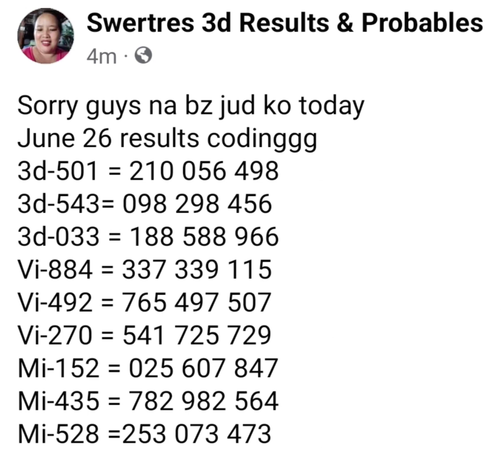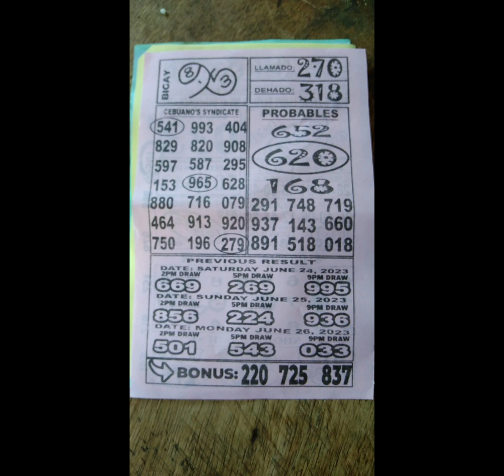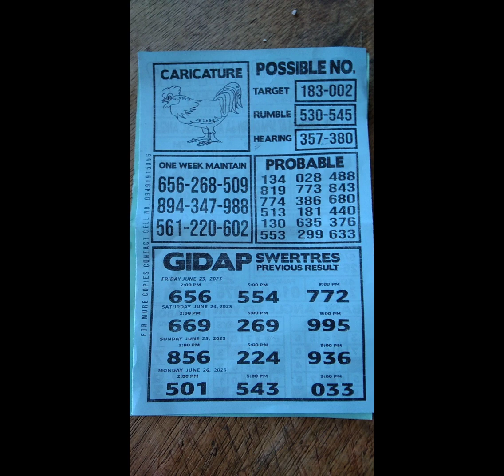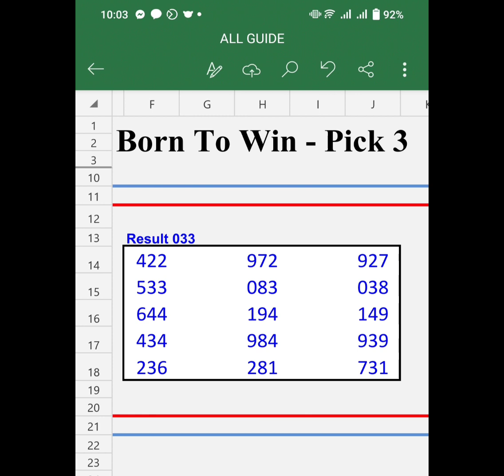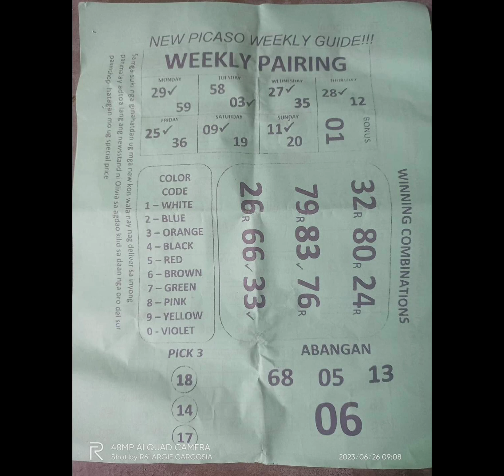June 27, 2023 Daily Swertres Rambolito Tips